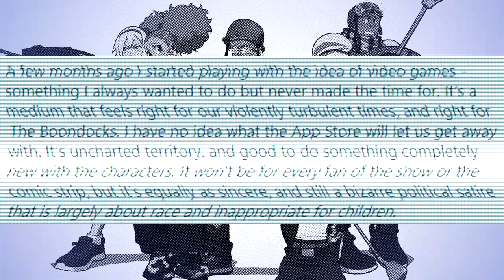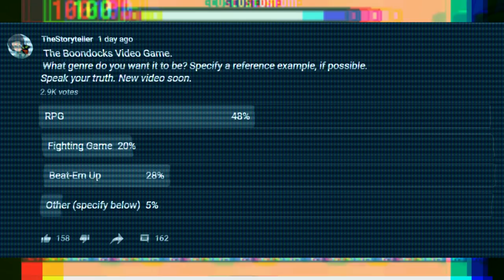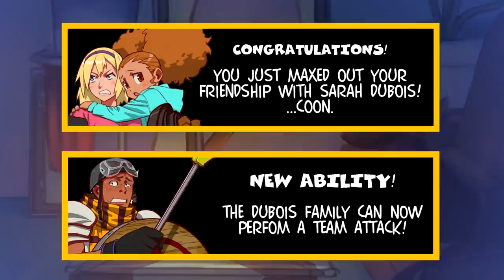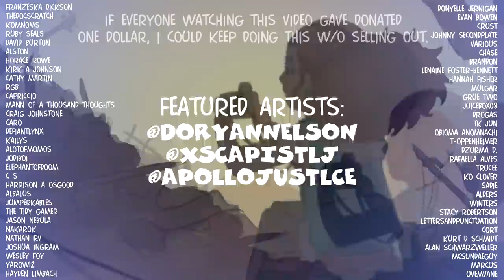The Boondocks Video Game.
The Boondocks Video Game was announced 3 Years Ago. And, at least according to the Instagram page, is still under development. This has given me a lot of time to deliberate of what exactly I'd like to see from it.
Support the artists!
Shoot me a shout!
This is a fun video, just to slice inbetween all the the serious stuff.
Naturally, tell me if you guys wanna see more of this sort of stuff.

Fun Fact: A lot of the artwork you may see in this video that's done in the modern style was done by Doryan in the HHD5 Artbook.

Doryan did this insane thing where he managed to merge the style of the strip, the show and the game into something that felt like a real extension of the original designs. Can't recommend it enough.
This is probably the shortest turnaround time I've ever had for a video. It's even being uploaded at a reasonable time, I can't believe it. We broke the curse.